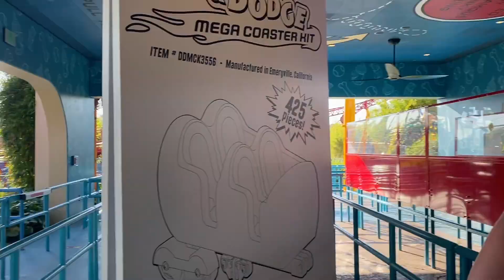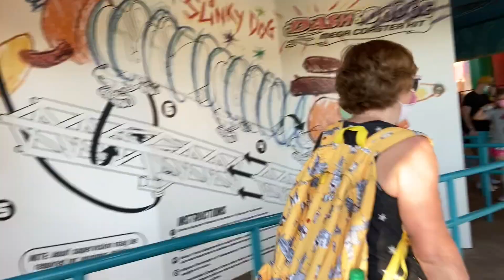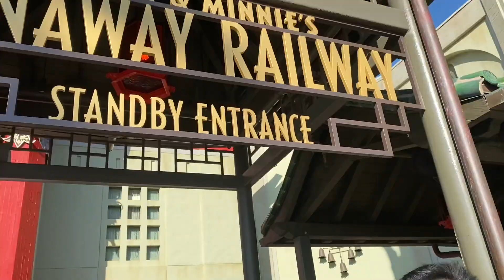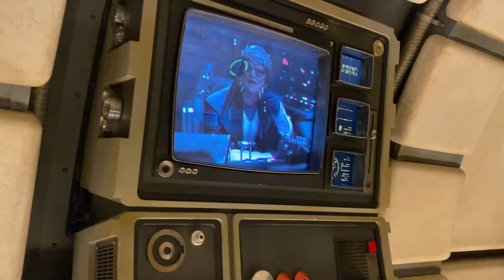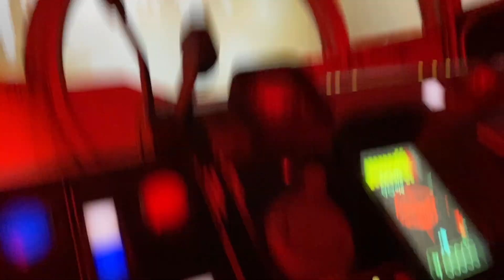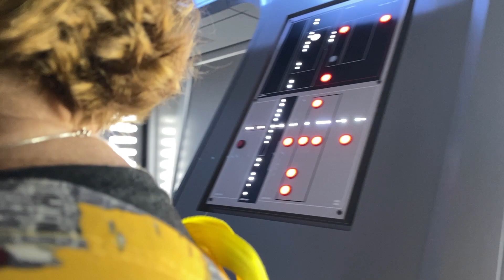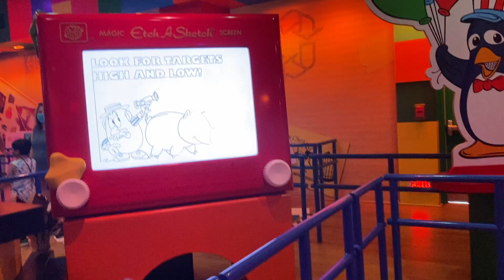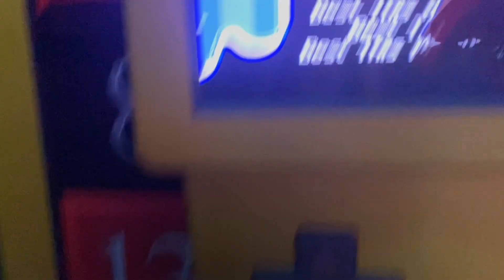Episode 216: WDW May 2021 DAY 5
Join us for a full Hollywood Studios Day ! We get on quite a few attractions in the morning and have a blast at 50's Prime Time in the evening!
SPOILER ALERT: tons of Runaway Railway and Rise of the Resistance footage !